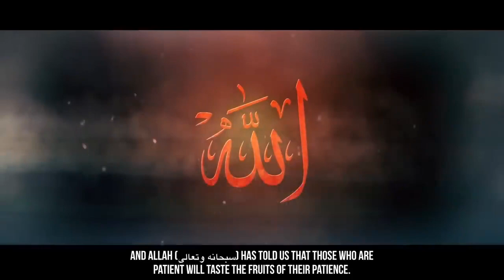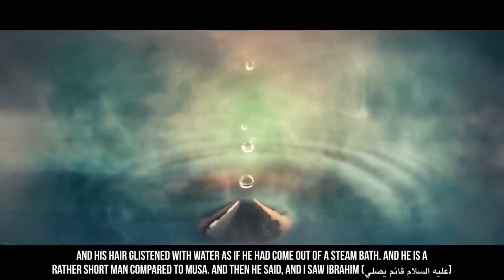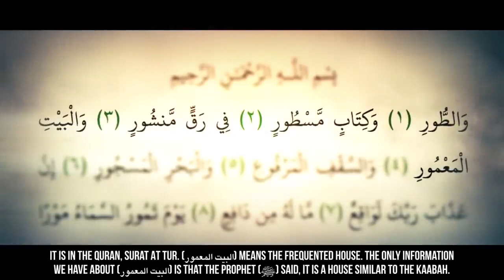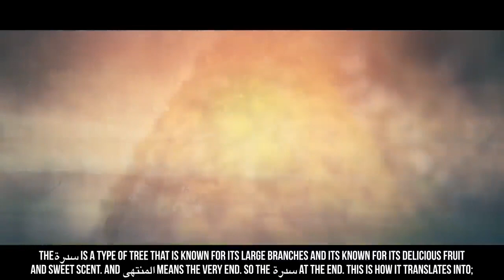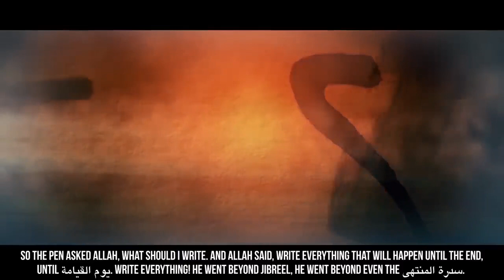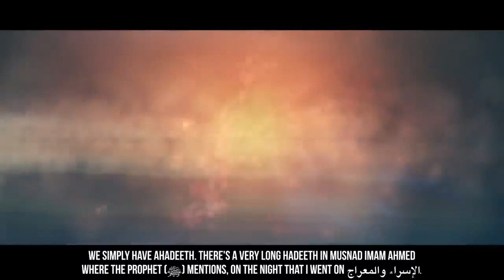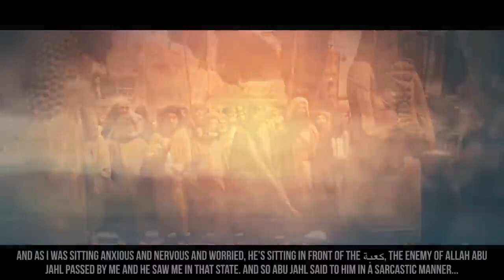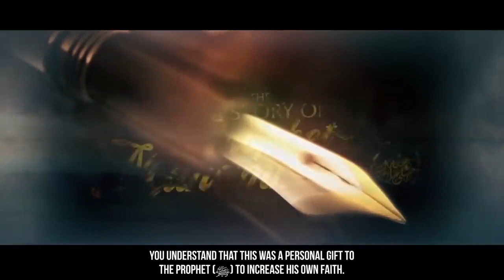[AMAZING FULL VIDEO] The Night Journey (Al Isra Wal Miraj) - Story Of Muhammad (ﷺ) - Dr. Yasir Qadhi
[AMAZING FULL VIDEO] The Night Journey (Al Isra Wal Miraj) - Story Of Muhammad (ﷺ) - SeerahSeries - Sheikh Dr. Yasir Qadhi

Importance Of Surah Baqarah
Surah Al-Baqarah, otherwise known as Surah Baqarah, is one of the longest surahs in the Holy Quran. Surah Al-Baqarah consists of 286 verses which spread over 48 full pages. It takes an hour for someone to read the it and almost 2 – 3 months to memorize it, with relatively fast pacing. Surah Al Baqarah has various advantages and extraordinary compensations in this life and beyond. Surat Al Baqarah keeps Satan away from your home, defeats magic and black magic, and gives you blessings.

Virtues Of Surah Baqarah
Every believer is aware of the great powers that are hidden in this beautiful Surah Baqarah. A lot of emphasis has been put on reciting and memorizing this Surah as a whole or a few ayahs of it. The verses which hold great importance in the light of hadith and Sunnah are Ayat al-Kursi and the last two Ayahs of Surah Baqarah, along with reciting Surah Baqarah as a whole.

Now, what are the reasons why you must start reading Surah Al-Baqarah right away?

 Intercession on the Day of Resurrection

Surah Baqarah will intercede for its reciter on the Day of Resurrection, protecting him from the heat of that day, and protecting and caring for him. The Messenger of Allah PBUH said: “Read the Quran, as Quran will come as an intercessor for its reciters on the Day of Resurrection”.

Guarantee To Jannah

Surah Baqarah contains the greatest ayah in the Quran; which is Ayat Kursi. In addition, reading Ayat Kursi after every obligatory prayer (Salah), that’s five times a day, keeps you closest to the Paradise.

Protection from Shaytan and Evil

The Messenger of Allah said whoever recites the first 4 verses of Surah Baqarah, Ayat Kursi, 2 verses after Ayat Kursi and last 3 verses of surah Baqarah, Shaytan would never come near him or his family on that day, and nothing he despises would come near of them. so The devils run away from the house in which Surah Baqarah is recited.

Protection from Black Magic &  Evil Eye

One of the best ways to ward off the evil eye is reading surah Baqarah at the morning and evening among the daily Azkar. Demons are expelled from the house of whoever reads it, and the maniac is expelled from himself.

Protection from the Hellfire

“Recite the two bright ones, Al Baqarah and Al Imran, for on the Day of Resurrection they will come as two clouds or two shades, or two flocks of birds, in ranks, pleading for those who recite them.” (Hadith).

Great rewards for the reciters

“A gate opened in heaven today which had never been opened before. Then when an angel descended through it, he said: This is an angel who came down to the earth who had never come down before. He greeted and said: ‘Rejoice in two lights given to you which have not been given to any prophet before you: Surah Fatihah and the last verses of Surah Baqara. You will never recite a letter from them for which you will not be given (a reward).”